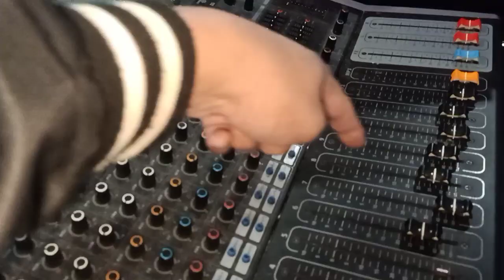กำลังเตรียมจะไลฟ์สด แมวล่าๆวันนี้จะเป็นไงรมชมกันครับ